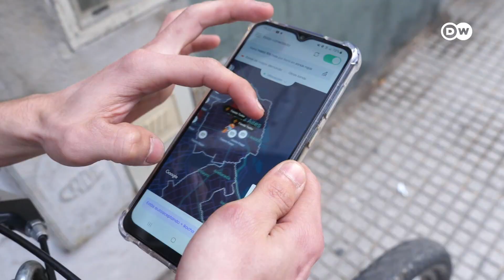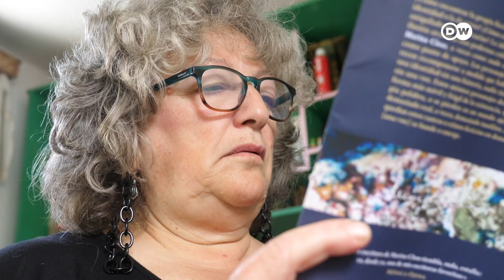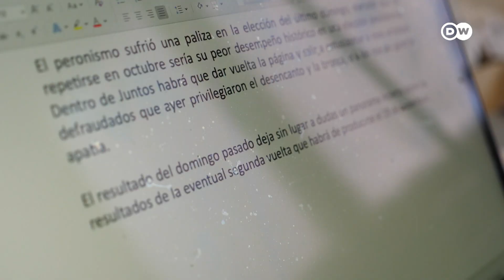Por qué muchos argentinos votaron a Milei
Desde trabajadores con empleo precario hasta grandes empresarios constituyen el 30% de argentinos que votaron el domingo pasado por el candidato ultraliberal Javier Milei, que ganó _aunque por pocos puntos_ las primarias presidenciales de Argentina. Pero también hay ciudadanos atemorizados por su victoria. Politólogos lo definen como populista de derecha, aunque aún no como antisistema.
vía @dwespanol